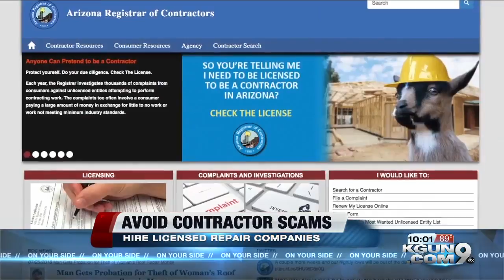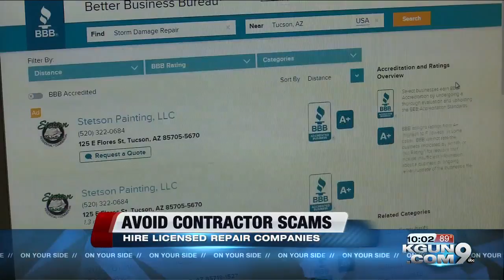Don't get scammed out of your home damage repairs